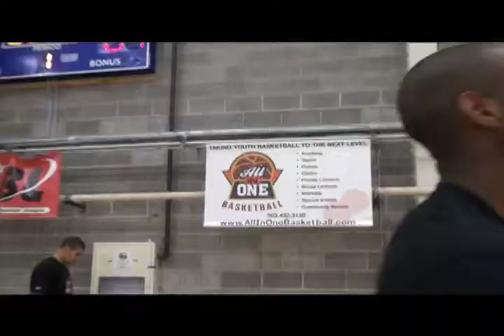AIO chest pass